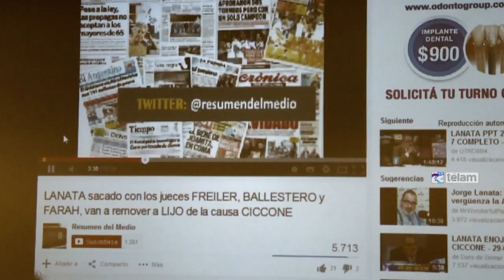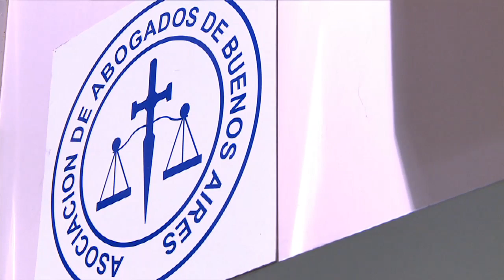Debate sobre la influencia de los medios en las decisiones judiciales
La Asociación Argentina de Juristas realizó una mesa de debate en torno a cómo los medios de comunicación influyen en las decisiones judiciales.
El presidente de la Asociación de Magistrados Luis María Cabral señaló en diálogo con Télam que “es importante que los jueces sepan cumplir la obligación que tienen de actuar con independencia de todo tipo de poder y de influencia” y remarcó que la independencia debe estar referida no sólo a los poderes políticos sino también a los fácticos y a los mediáticos.
En la mesa también estuvieron presentes el periodista Eduardo Anguita; Ana María Figueroa, camarista de Casación y Eduardo Freiler, camarista federal.